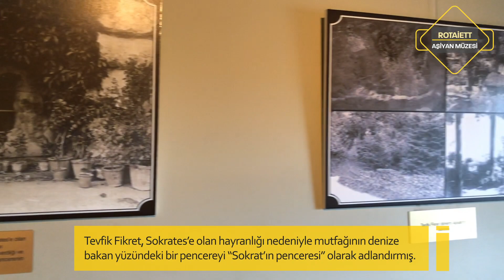35 - rotaiett Aşiyan Müzesi | İstanbul'da Gezilecek Yerler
rotaiett ile İstanbul’da gezilecek yerleri paylaşıyoruz. Bu hafta önerimiz; 📍Aşiyan Müzesi